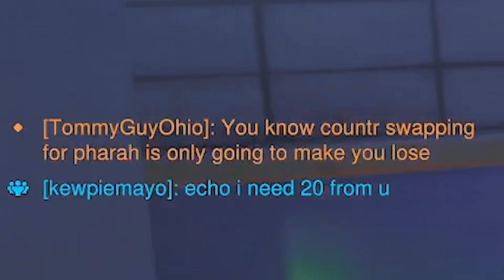What Did Counterswapping Get Them In Overwatch 2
►Edited by and thumbnail done by: Roadrunner